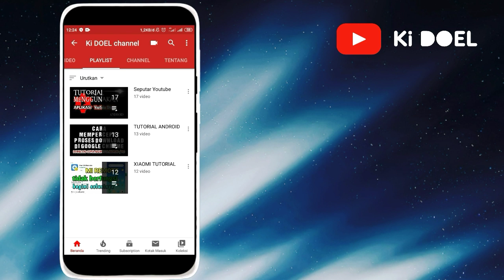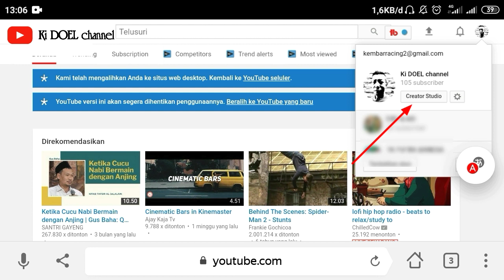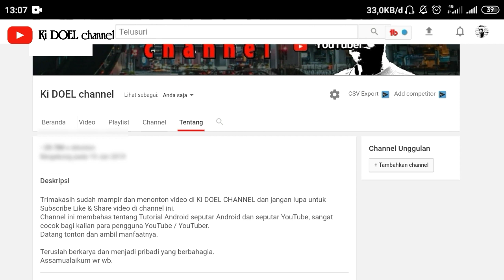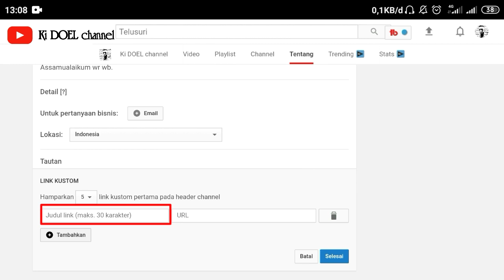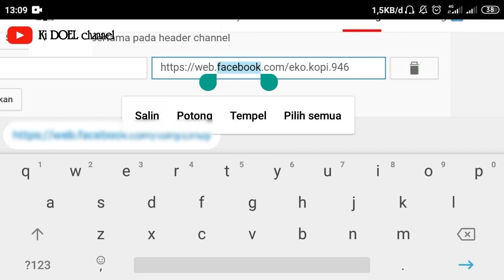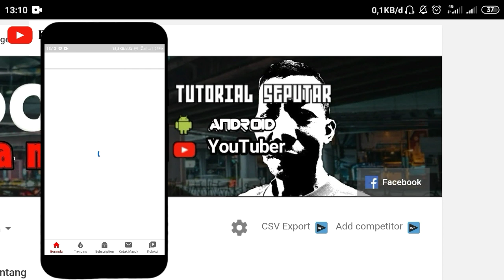tutorial menambahkan link media sosial di deskripsi youtube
Trik cara masukin link link ke deskripsi youtube dari hp ini solusi tepat bagi kalian yang tidak bisa mengoperasikan pc.
Menambahkan link tautan profil facebook instagram dan twitter di deskripsi pada halaman about atau tentang di youtube bisa dilakukan melalui aplikasi youtube seluler.
Tutorial menambahkan link media sosial di deskripsi youtube dapat membantu kita untuk menambahkan follower facebook instagram bahkan twitter kita, selain itu dapat berguna sebagai informasi tambahan bagi para penonton kita di youtube. karena penonton kita juga pasti sering membuka halaman about atau tentang ini untuk mencari informasi tentang channel youtube kita.